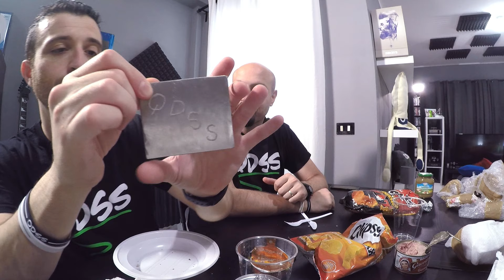DOLCE RECORD DI CALORIE! PROVIAMOLO!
Un record di calorie? Probabilmente se andassimo a contare tutte le calorie presenti nel cibo che ci è arrivato quest'oggi, inoltre ci sono le patatine al Kebab. Si può volere altro?